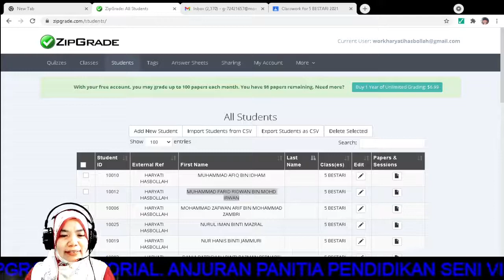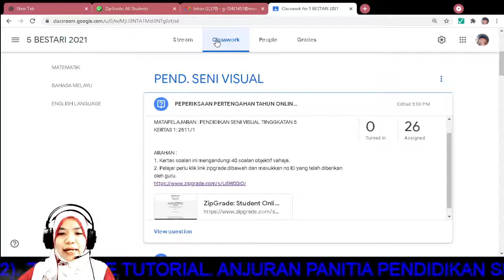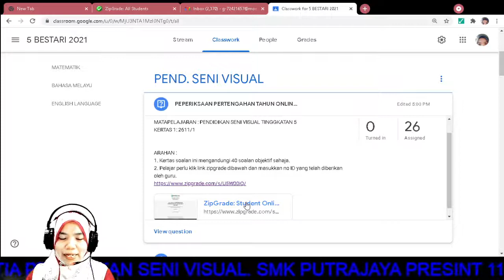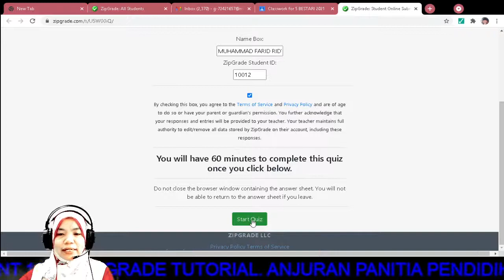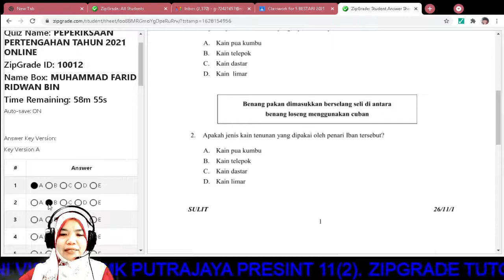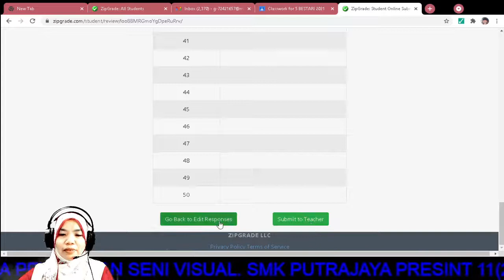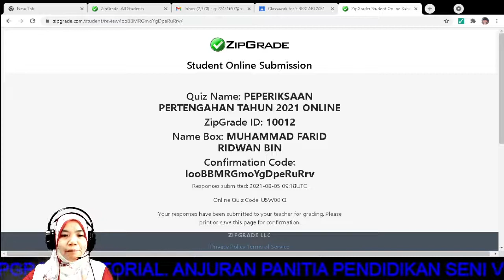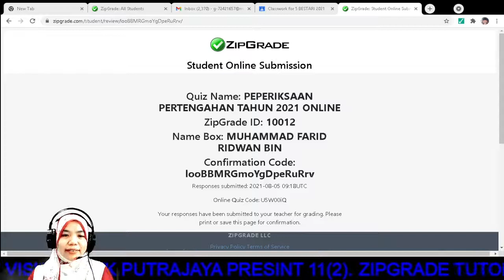Tutorial zipgrade PPT murid 2021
Tutorial ini bagi murid yang hendak menjawab peperiksaan menggunakan zipgrade.